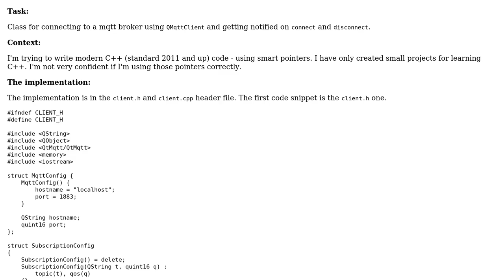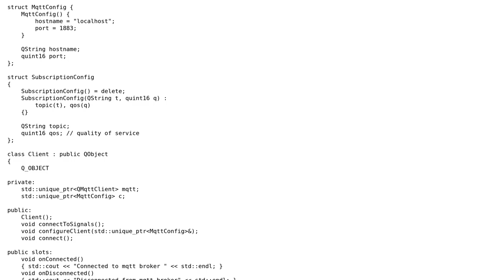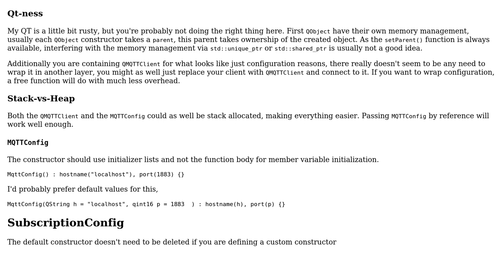QT - Class For Connecting to Mqtt Broker With QMqttClient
With thanks & praise to God, and with thanks to the many people who have made this project possible! | Content (except music & images) licensed under CC BY-SA | Music | Images & others | With thanks to user Matthias Herrmann user Harald Scheirich and the Stack Exchange Network Trademarks are property of their respective owners. You are responsible for your own actions.